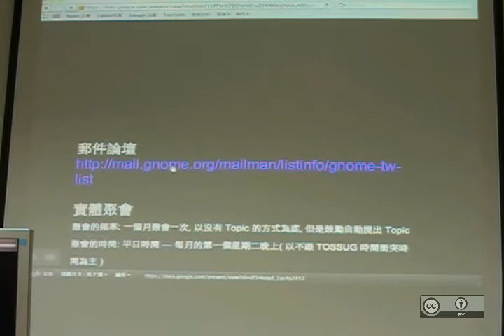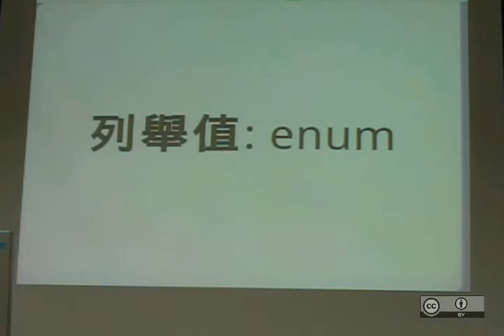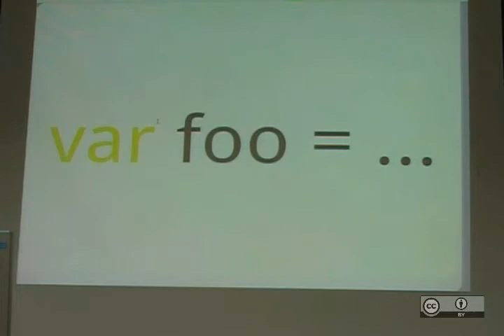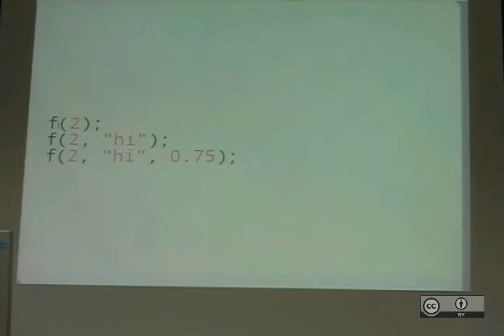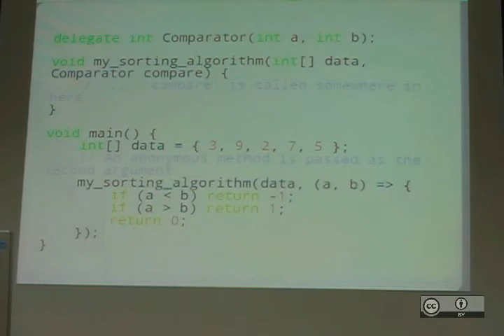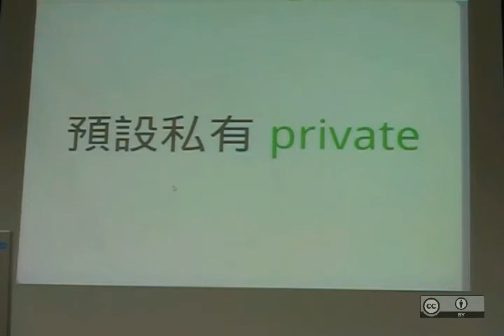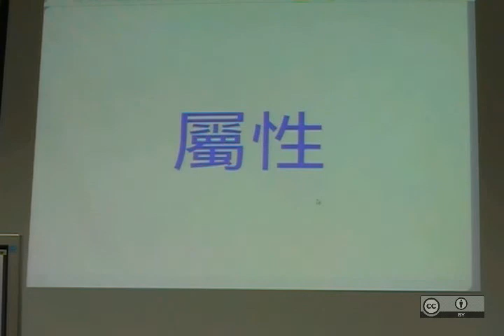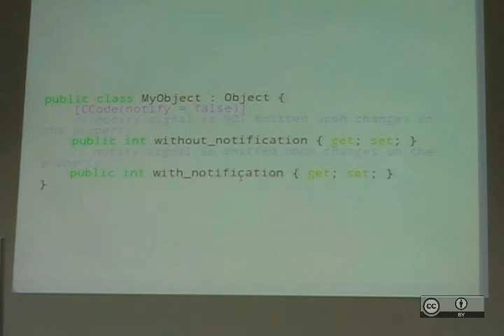自由軟體鑄造場_20110522_Vala 幼幼班_李世元(FourDollars)_01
本影片採用創用CC「姓名標示」授權條款台灣3.0版授權。